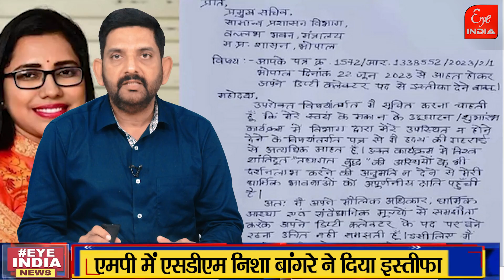UP-MP में दो SDM क्यों बने चर्चा का विषय ?